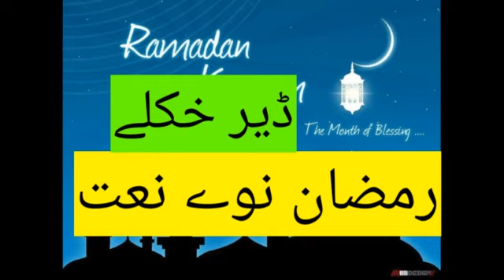Pashto new naat 2020 ramzan meyasht da ramazan پشتو نعت